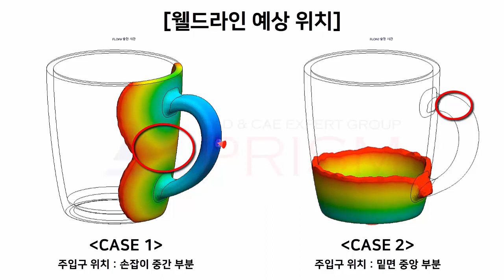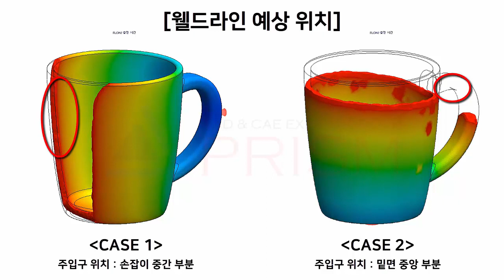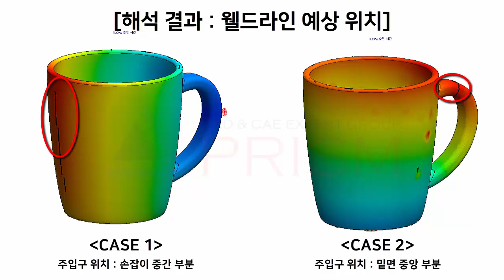사출 불량감소를 위한 솔리드웍스 플라스틱스로 성형해석 해보자.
플라스틱 부품이나 사출금형을 설계하는 회사라면 SOLIDWORKS Plastics를 사용하여 부품 및 금형 설계 초기단계에서 제조상의 금형 재작업을 피해 품질을 향상 시키고 출시기간을 단축할 수 있습니다.

플라스틱 파트와 사출성형을 최적화 할 수 있는 시점이 빠르면 빠를 수록 좋은 결과 도출 제품 개발 초기단계에 설계를 변경할수록 비용이 적게 소요되는 반면 제조 적합성의 개선에 대한 영향은 더욱 크게 나타납니다.

그와는 반대로 공정의 후반에 이를수록 변경 비용은 대폭적으로 증가하며, 상당한 출시 시기의 지연이 초래될 수 도 있습니다.

3DCAD,구조해석,CAD,CAE 전문기업
SINCE 1997